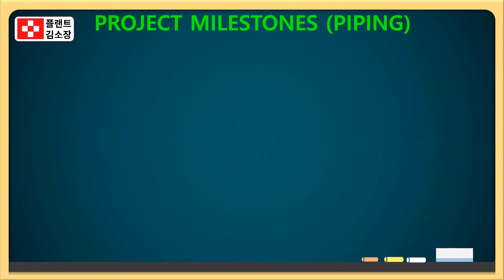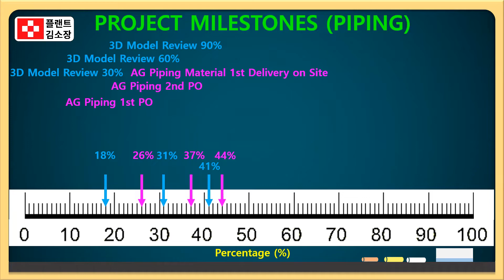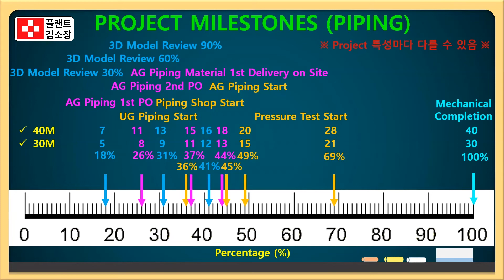📌 [플랜트교육] 배관 마일스톤 일정 모르고 공기 놓친다❗ 프로젝트 성공하려면 이건 필수! (3분 순삭)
✔ EPC 프로젝트 일정관리 초보자
✔ 플랜트 배관 공정 담당자
✔ 프로젝트관리, 시공, 발주처 대응을 맡은 현장 매니저
✔ 공기지연으로 시달려본 경험 있는 실무자

🔧 플랜트 프로젝트에서 배관 스케줄은 전체 공정의 심장입니다.
그런데 ‘마일스톤(Milestone)’이 뭔지, 왜 중요한지 감이 안 온다고요?
이 영상 하나로 배관 주요 마일스톤 개념부터 실전 적용 팁까지 3분 안에 완벽 이해!

🗂 배관 마일스톤이란?
마일스톤은 일정 중 **"결정적 전환점"**입니다.
단순 일정이 아닌, 반드시 달성되어야 할 핵심 목표지점이죠.

🔍 플랜트 배관 공정의 주요 마일스톤 예시

📄 P&ID 확정: 설계 기준 완성
📦 MTO 완료: 자재산출 및 발주 준비
🏗 자재 납기일: 현장 인도 시점
🔧 프리패브 완료: 스풀 제작 마감
🚚 현장 반입: 설치 준비 완료
🛠 현장 설치 시작: Tie-in 작업 포함
🧪 NDT 완료: 품질검사 클리어
🔥 Pre-Commissioning 완료
✅ Mechanical Completion (MC): 기계적 완공

📌 마일스톤은 왜 중요한가요?

✔ 일정지연 조기 감지
✔ 자원 배분 최적화
✔ 전체 공정 흐름 통제
✔ 발주처 보고 시 핵심자료 활용

📈 마일스톤 vs 일반 일정

📍 마일스톤: 특정 ‘시점’을 의미 (예: "설치 시작일")
📅 일반 일정: 작업의 ‘지속시간’을 포함함 (예: "설치작업 10일")